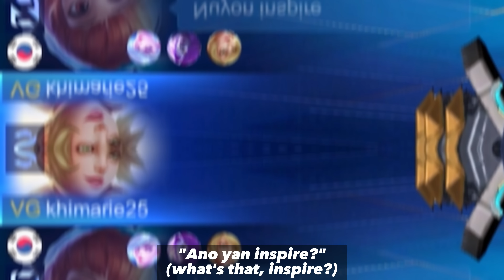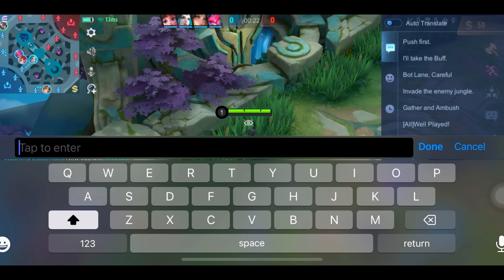ALUCARD TROLL INSPIRE in MYTHICAL IMMORTAL!! (Team Auto Toxic) - Shocking Ending Laughtrip! 🤣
Recharge here now at "COCODP" and get your Dreams Skins for a CHEAPER and more bonus FREE Diamonds! 💎

INSPIRE ALUCARD in MYTHICAL IMMORTAL NEW META? 🤔 (The Result Will Shock You) - Must Watch! 🔥💯